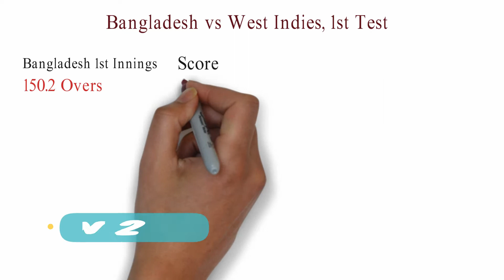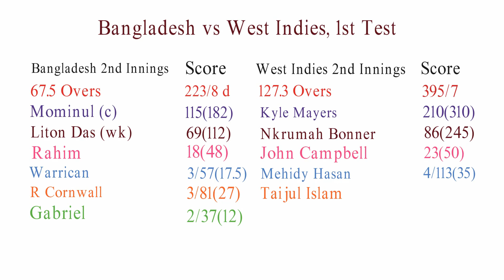Bangladesh vs West Indies, 1st Test Feb 2021